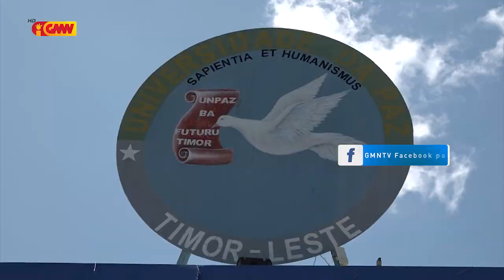Akontesimentu iha UNPAZ Rejulta joven ida mate fatin no Estudante na'in 6 hetan kanek